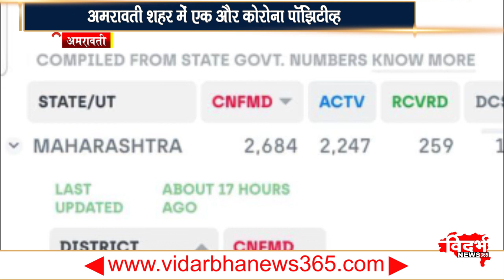अमरावती शहर में एक और कोरोना पॉझिटिव्ह